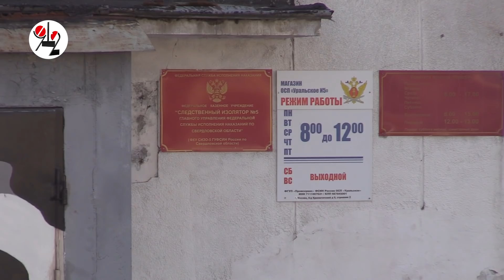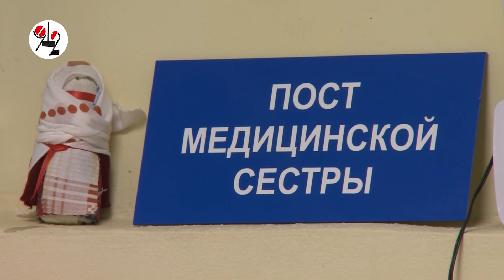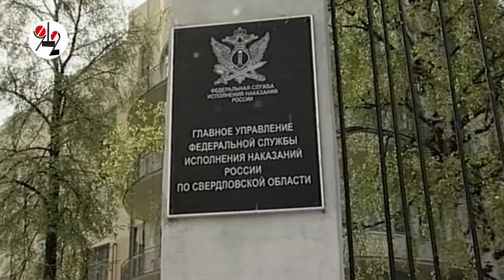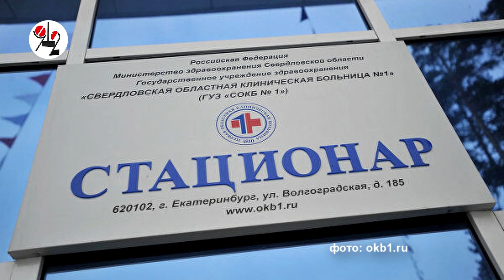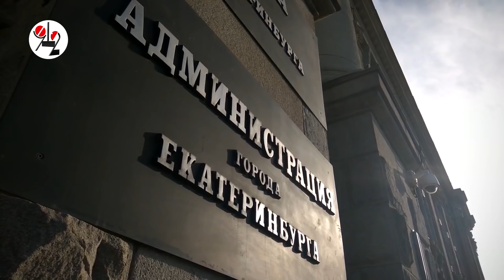Карантинные разновидности Среднего Урала.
Кто отбывает в люксе, кто за решёткой, кто вместе с пациентами.